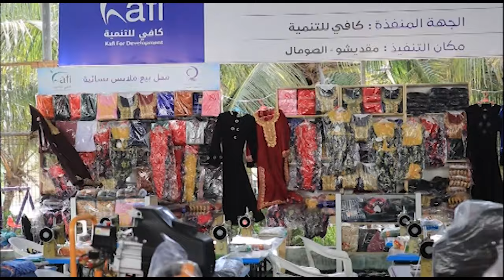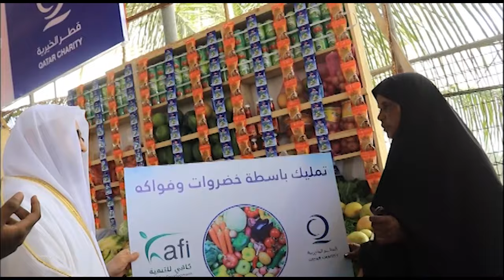Qaar ka mid ah dadka danyarta ah ee ku nool Muqdishu oo loo sameeyay maalgalin ganacsi.